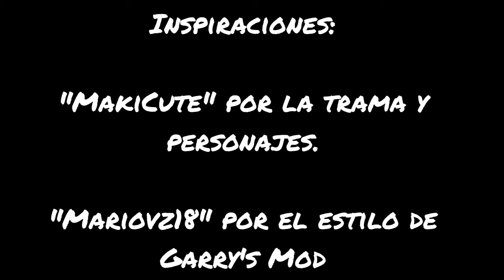NO Toques El PS3!! (Version GMOD)【Parodia de Bendy】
Puede ser ya sea Bendy and the Ink Machine o Dark Revival.

Pues, para compensar que no hice especial de navidad. Decidi sacar este video para este Fin de Año! Espero les guste xd

Este video esta basado en el de ‎@makicute1407. El cual fue mi favorito por largo tiempo, un saludo Maki!!

 Todos los derechos a el!!